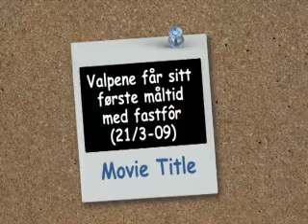Valpene får tilleggsfôr første gang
Welsh Springer Spaniels puppies eating feed for first time